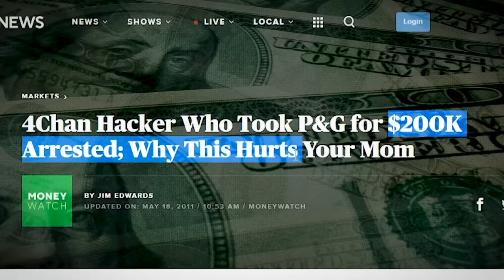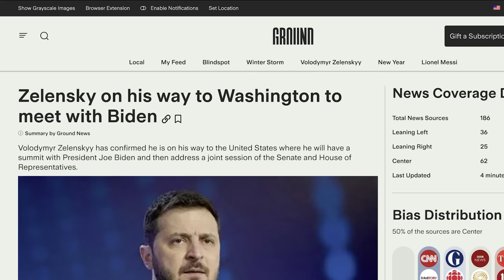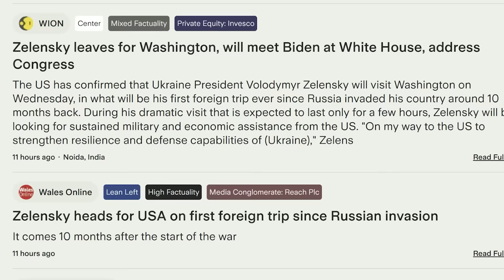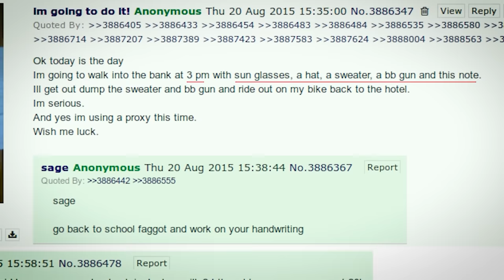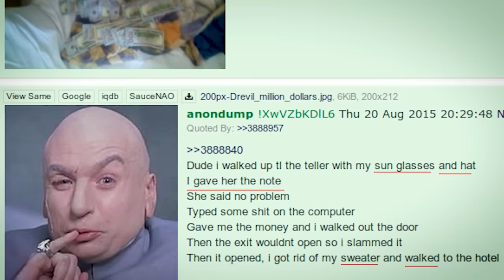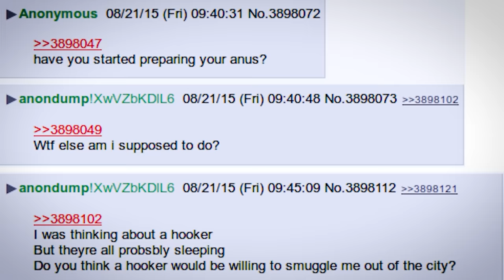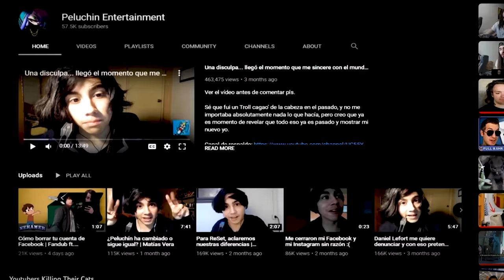The Idiotic Crimes of 4chan's Dumbest Degenerates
to stay informed on breaking news as it’s happening around the world, compare coverage, and know where your news is coming from.

It is no secret that 4chan has been host to some notorious high-profile criminal activity. While shocking crimes have occurred some of 4chan's most compelling criminal stories actually come from its dumbest users. These are the crimes of 4chan's dumbest offenders.

00:00-1:09 4chan's Dumbest Criminals
1:10-2:33 Ground News
2:34-7:20 The 4chan Bank Robber
7:21-11:20 The 4chan Cat Tosser
11:21-15:23 4chan's Coupon Fraudster
15:24-20:15 The Bike Lock Basher
20:16-24:28 Anon gets arrested for copypasta
24:29-29:00 The Celebgate Hackers
29:01-32:57 Anime Fan Gets Arrested